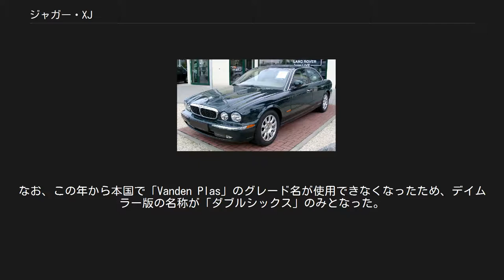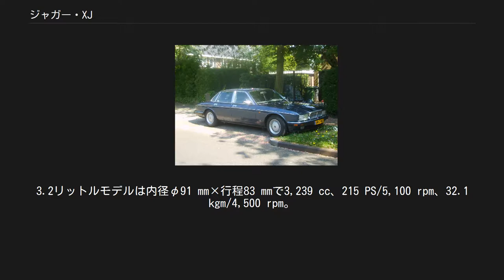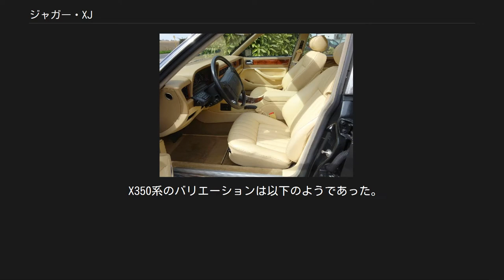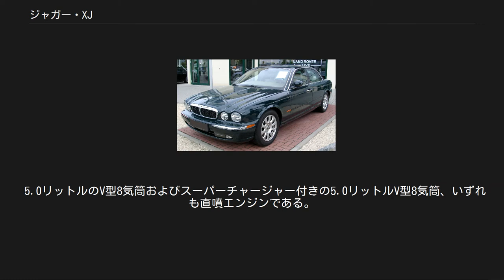ジャガー・XJ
ジャガー・XJは、イギリスの自動車メーカー、ジャガーから販売されているFセグメントの高級セダン。
 1960年代中盤、ジャガーのサルーンは、デイムラーを除けば大型高級サルーンであるマークXおよび小型サルーンであるSタイプというラインナップであった。
1960年代後半には、マークXは420Gへとモデルチェンジ、またSタイプをベースに420GとSタイプの間を埋めるべく発表された420という、3モデルのラインナップとなったが、420Gも420もすでに旧態依然となっており、ジャガーは新たなサルーンの開発に迫られていた。
 XJシリーズは新たなジャガーのアイコンとなるべく開発され、1968年に登場。
その後1986年、2003年とモデルチェンジを続けながら進化を遂げ、2009年7月9日に最新型である4代目が発表された。
なお販売は2010年から（イギリス市場）となると発表されている。
 スタイリングはウィリアム・ライオンズが手がけ、イメージは従前の420Gに似ている。
内装は従前通りウォールナットと本革で仕立てられた。
ただし安全性向上のためダッシュボード上端には厚いパッドが内蔵され、センタースイッチはトグル式からピアノキー型に置換されている。
 1968年、Sタイプ、420、240/340の後継車との位置づけで発売された。
 サイズは全長4,810mm、全幅1,770mm、全高1,340mm、ホイールベース2,760mmとやや拡大された。
車両重量は1,539kgとSタイプや420との比較では軽量化され、運動性能も非常に高かった。
このモデルの登場によりジャガーのサルーンのラインナップは1970年まで生産が続けられた420Gを除き1本にまとめられることになった。
 直列6気筒DOHCのXKエンジンで2.8リットルと4.2リットルの2種類が設定された。
2.8リットルは内径φ83.0mm×行程86mmで2,792 cc、180hp/6,000rpm。
4.2リットルは420やEタイプから踏襲された内径φ92.1mm×行程106mmで4,237 cc、245hp/5,500rpm。
 トランスミッションは4速MTまたは3速ATの組み合わせ。
 サスペンションは前がダブルウィッシュボーン＋コイル、後ろがEタイプから踏襲したロアーIアームとアッパーアームを兼ねるドライブシャフト、トレーリングリンクで位置決めして左右2個ずつのコイル/ダンパーで吊る形式を採用した。
ただし後ろサスペンションシステムをサブフレームに取り付け、ボディとサブフレームの間にラバーブッシュを介して雑音や振動を遮断している。
 タイヤは、当時としては極端に太くロープロファイルのラジアルをダンロップと共同開発して装着した。
 ロールス・ロイスを凌ぐ程の静粛性快適性と、サルーンとは思えない運動性を高度に両立して高い評価を受けた。
 1972年7月に登場した、EタイプシリーズIIIに搭載されていた内径φ90 mm×行程70 mmのV型12気筒5,344 ccエンジンを253hpとややデチューンして搭載したモデル。
トランスミッションは3速ATのみ。
重量は1,821 kgとなった。
同時にバッジエンジニアリング版であるデイムラー・ダブルシックスも登場した。
 1972年9月に登場した、XJ6シリーズIのホイールベースを2,870 mmに拡大したモデルで、420Gの後継車に当たる。
ホイールベース拡大分は後席の居住性向上に充てられた。
エンジンは4,237 ccのXKエンジンのみ。
MT仕様はオーバードライブ付きが標準となった。
バッジエンジニアリング版であるデイムラー・ソブリンも用意された。
 1972年9月に登場した、XJ12シリーズIのホイールベースを2,870 mmに拡大したモデルで、ホイールベース拡大分は後席の居住性向上に充てられた。
バッジエンジニアリング版であるデイムラー・ダブルシックスも用意された。
 1973年にアメリカ合衆国の安全基準を満たすためにフロントバンパー位置などを変更してシリーズIIとなり、またインストルメントパネルのスイッチが大幅に整理された。
これに伴い従前モデルはシリーズIと呼ばれるようになった。
日本にはアメリカ合衆国輸出仕様をベースとしたモデルを輸入したため、バンパーはゴム製で、前照灯が4灯同径であった。
 本国仕様の4,237 ccエンジンは245 hp/5,500 rpmであったが日本仕様は圧縮比8.1、ボッシュ...